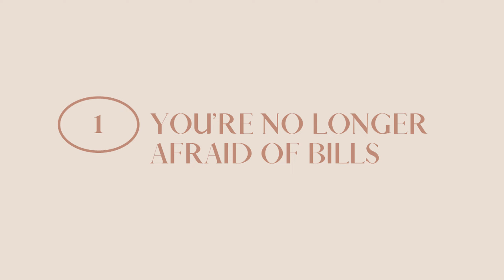you're doing better than you think: 5 signs you’re successfully changing how you shop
hey y'all, in today's video we're talking about 5 ways you're probably doing better than you think at changing how you think. It's all too easy to think about you "should" be doing better, but are you appreciating all those wins and successes?! We're talking about that today

my etsy store RIPARI DESIGNS

S U B S C R I B E:  For new videos 1-2x a week

W A T C H  N E X T:

the 12 week year wrap-up and review: my best tips and advice for a gentle approach

do this to change how you think about your stuff (more stuff won't make you happy)

lets romanticize our lives this fall aka how to make the most out of autumn ft. low buy bingo